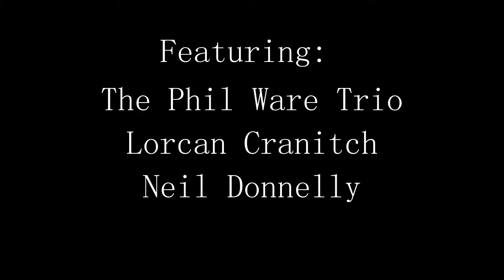Readers Fest Des Egan